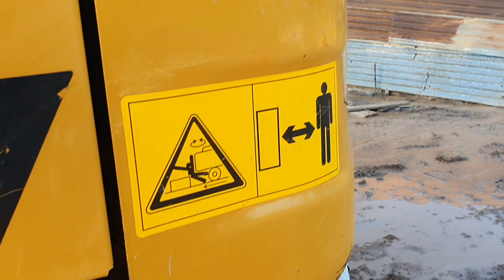ลงทุนซื้อเครื่องล้างรถมา มารับจ้างล้างรถ เจ๊แว่นเอาค่าล้าง คันละเท่าไหร่ไปดูกัน